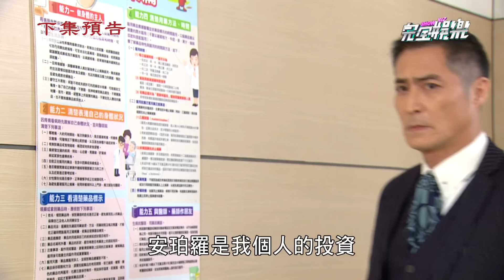【天道】EP221預告 彩霞想害心敏流產!瑩瑩扶個正著 文軒仍眼瞎長勝被怪罪..和雙隨正面槓上│完全娛樂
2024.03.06